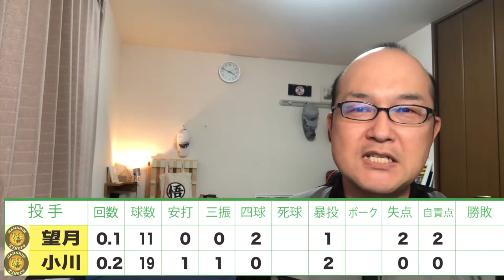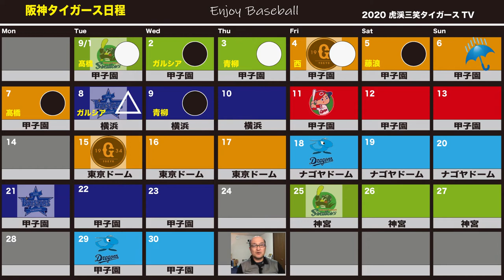【Vlog】阪神どないした！？DeNAに逆転負け 首位巨人に１０ゲーム差！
７点差を追いつかれ、巨人に１１失点し、連続暴投でダメ押し点献上の

阪神に打開策はあるんかいな！？

このままズルズル引き下がるわけにはいかんで！

元阪神タイガース三宅チーフスコアラーを師と仰ぐ

素人系スコアラー野球YouTube　※ただの野球好きなおっちゃんです

日本野球連盟JABA会員/上宮太子高→奈良学園大学

プロ野球観戦歴34年　阪神タイガース子供の会 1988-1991

湯船投手ノーヒットノーラン　現地観戦　1992年

新庄剛志　プロ入り第一号　現地観戦　1992年

（こけいさんしょう）
【虎渓三笑タイガース】

気の合う者どうし、和気あいあいと好きな野球を
語りあえるのがモットー。

阪神ファンですが、

12球団のファンの方と繋がりたい。

☆他球団ファンの方歓迎　☆コメント自由

☆選手への誹謗中傷NG　☆そんなに気合入ってません

※関連動画

【Vlog】阪神タイガース 9連戦　4勝5敗や！お見事レフトのクッション処理がピンチを救う

【Vlog】阪神タイガース さあ、甲子園で巨人戦や！巨人3連戦３つのポイント

【Vlog セリーグ順位予想】阪神・巨人・中日・広島・ヤクルト・DeNA 混セを抜け出すのはどこだ？！

【Vlog】阪神タイガース 藤川球児投手 引退へ・・・　伝説のストレート、250セーブまであと少しのところで・・・

【Vlog】阪神タイガース ヤクルトに惜敗！なんでや！？打線下降気味の3つの要因

【Vlog】東京ドーム巨人戦8連敗・・・　阪神タイガースなんでや！？巨人との決定的な差

【Vlog】阪神タイガース 上茶谷に完封負け！6回裏三振ゲッツー、スコアの書き方